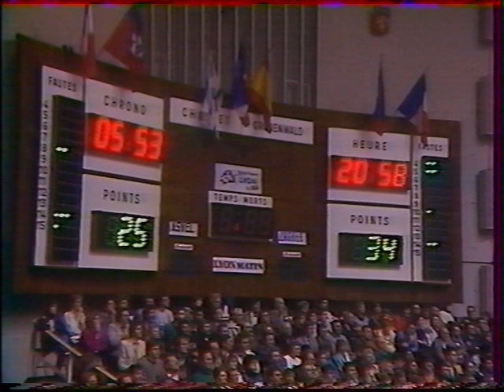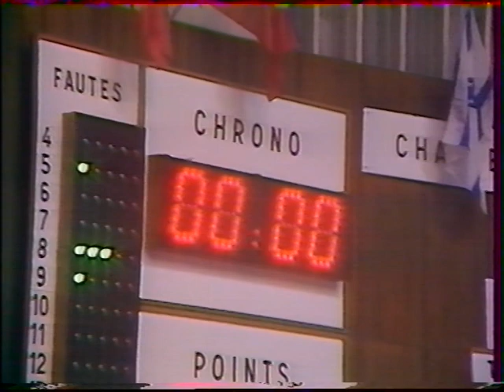ASVEL CIBONA ZAGREB 1987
DRAZEN PETROVIC à Gerland 1/2 finale coupe des coupes 1987

FR3 Rhone Alpes